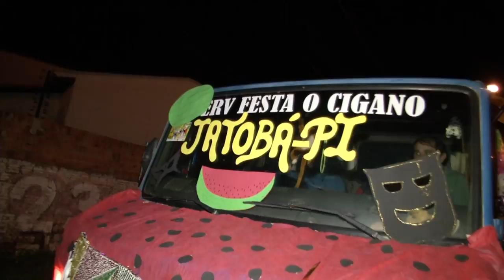FOLIÕES SE DIVERTEM NO CORSO DE CAMPO MAIOR